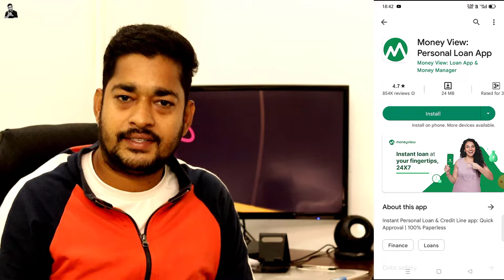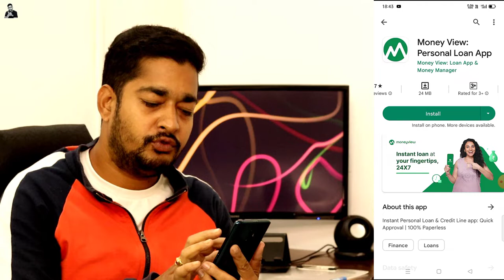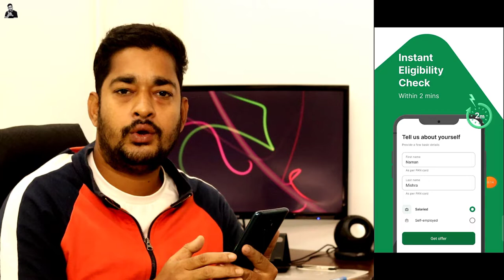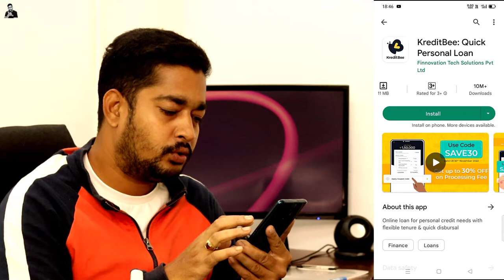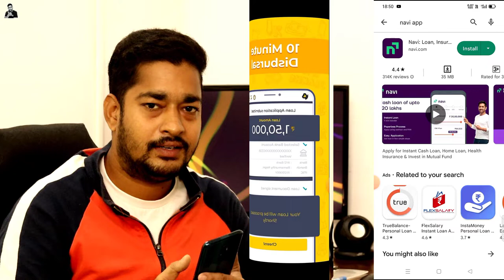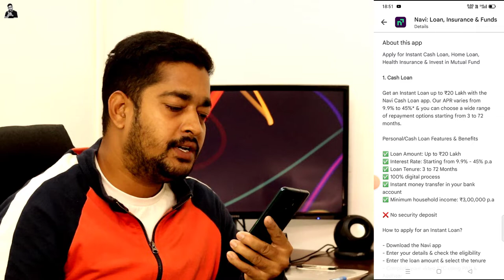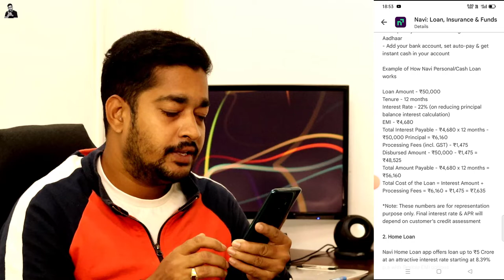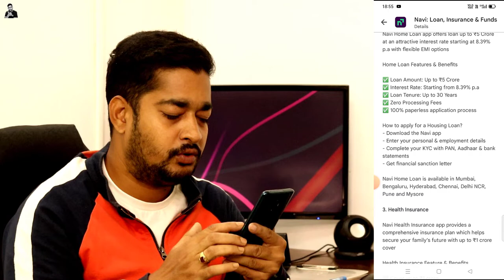Best Instant Loan Apps without Cibil Score and Salary Slip - 100% Verified with Proof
Thank U